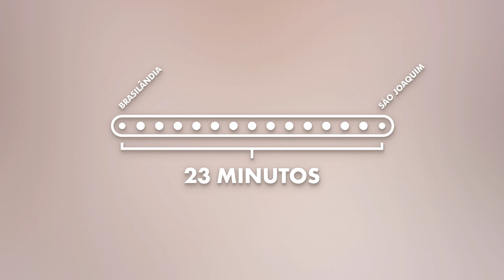Linha 6 Laranja do Metrô de São Paulo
Filme institucional de apresentação da Linha 6 Laranja de Metrô, uma parceria público-privada (PPP) integral de transporte do Estado de São Paulo que beneficiará mais de 600 mil usuários a partir de 2020, quando a linha entrar em operação.

Por mesclar filmagens de drone, de helicóptero, time-lapses, animações 3D e motion graphics, esse filme pode ser considerado uma vitrine da diversidade de recursos criativos desenvolvidos na Unloop para a elaboração dos seus filmes.

Uma curiosidade: a estética do mapa de metrô, inspirada no sistema de construção Meccano, criado em Liverpool-UK no final do século XIX e que até hoje divide as prateleiras das lojas de brinquedo e modelismo Européias com marcas como Lego.

Cliente: Concessionária Move São Paulo
Produção, criação, direção: Unloop Filmes